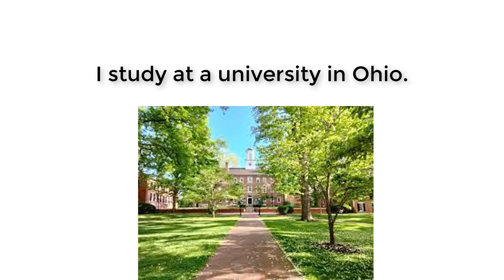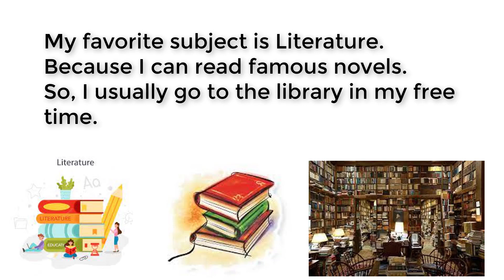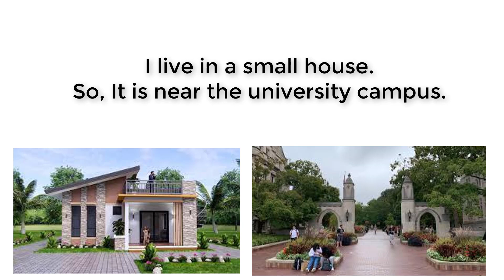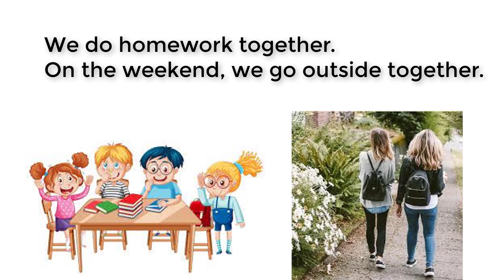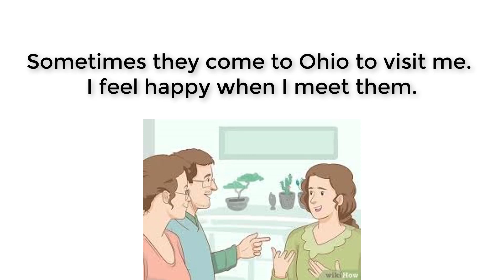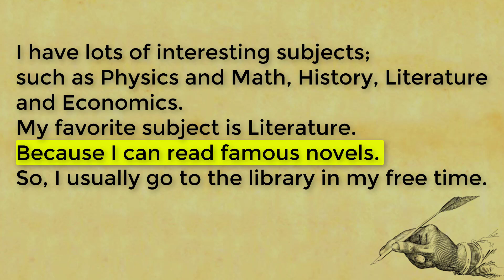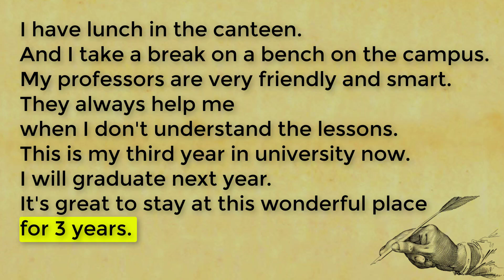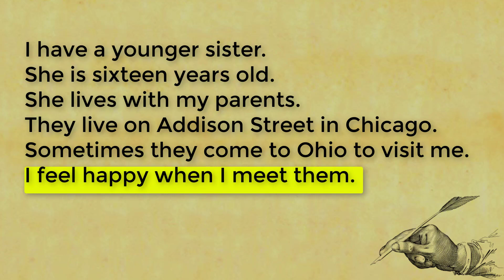My name is Calista | Improve English Listening and Speaking for Beginner | Introduce yourself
Hi friends, today's topic is "My name is Calista". Please listen carefully then repeat after me.